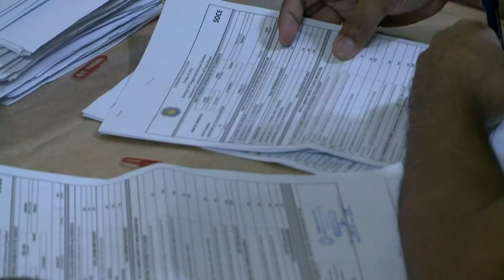Huling araw ng pag-file ng SOCE ng mga tumakbong kandidato sa BSKE2023, pinilahan sa Maynila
Kandidatong hindi naghain ng SOCE, posibleng 'di na muling makatakbo